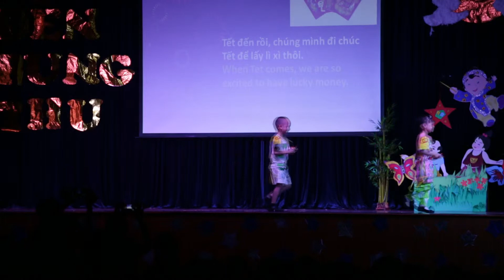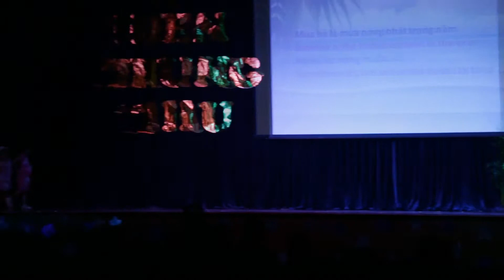Fashion show by 1V - Full Moon Festival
Full Moon Festival performances at BVIS HCM